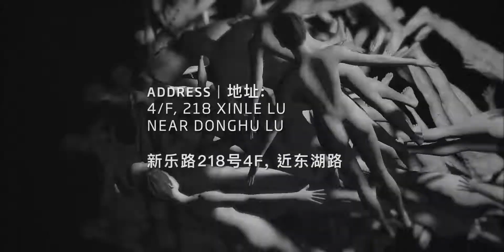MNS Elevator Shanghai